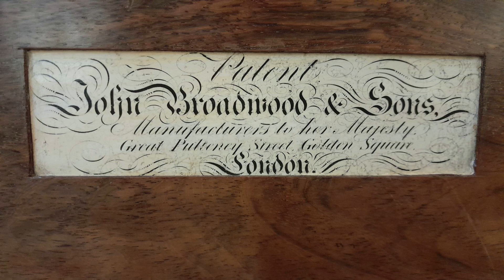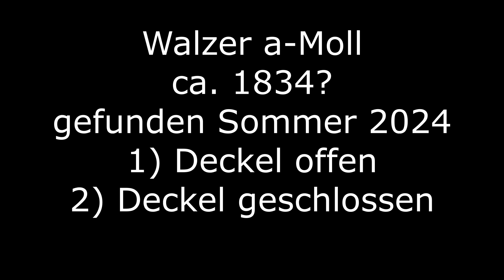Square Pianos im Clavier-Salon: John Broadwood & Sons 1838 (Chopin)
Frédéric Chopin
Walzer a-Moll ca. 1825 op.posth. B 150
ursprünglich Charlotte de Rothschild zugeschrieben
Walzer a-Moll ca. 1830-35 op.posth.
gefunden in der Morgan Library in New York Sommer 2024
Gerrit Zitterbart, Clavier
Square Piano von John Broadwood & Sons 1838
Aufnahme im Clavier-Salon Göttingen November 2024